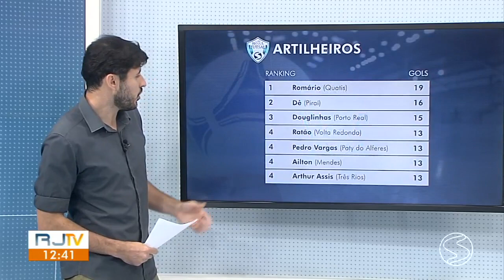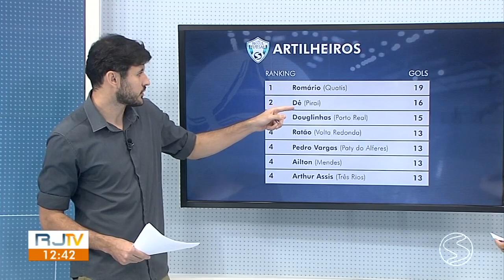Piraí x Rio Claro: confusão rende punições às equipes e jogadores envolvidos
Alguns atletas brigaram durante e após a partida, no sábado, e a torcida também se envolveu no tumulto; jogo teve oito expulsões